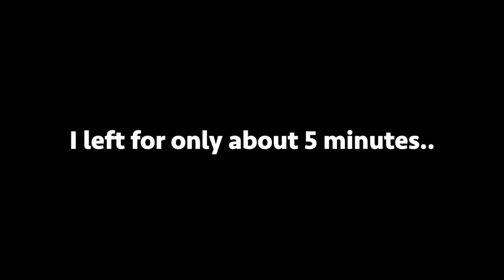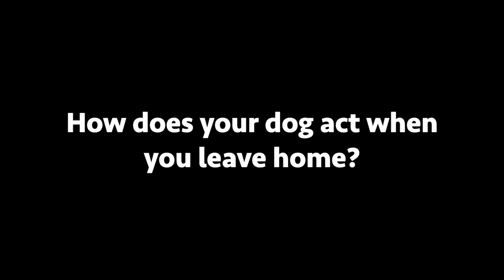What Does My Dog Do When Alone In A Hotel Room?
This is what my husky Gohan does when alone in a hotel room..